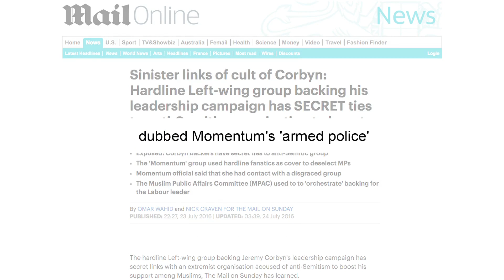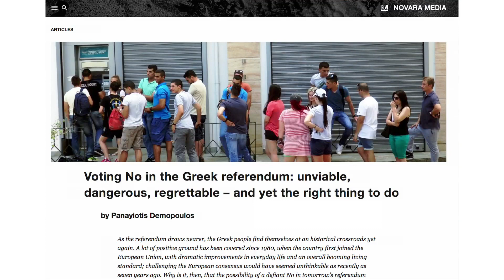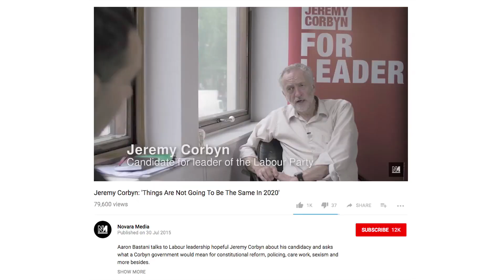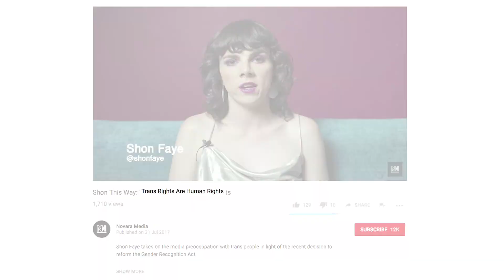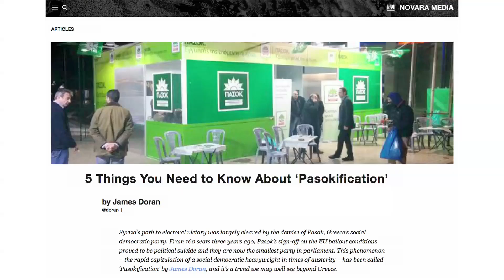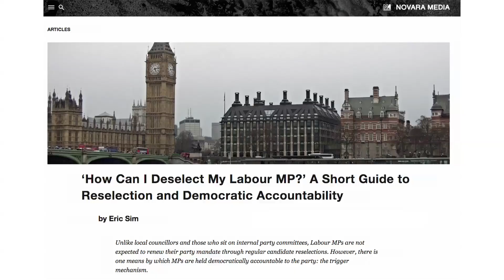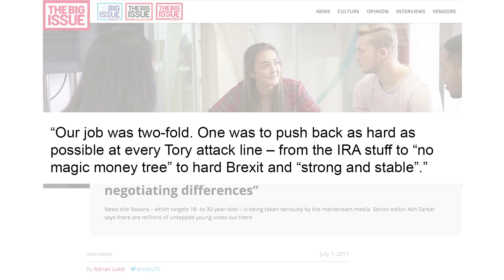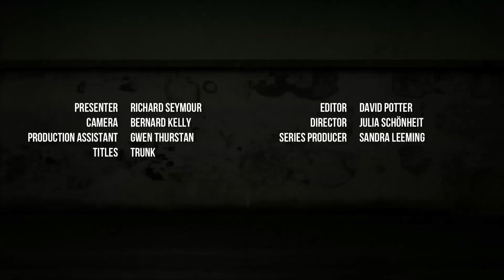Media Review - Novara Media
Richard Seymour looks at the left-wing digital media group Novara Media. Dubbed “Momentum’s armed police” and having been named as part of the social media sphere that ‘saved socialism’ - who is behind the outlet and what is their aim?